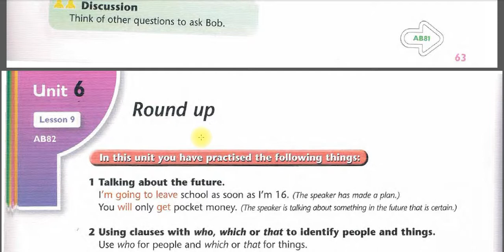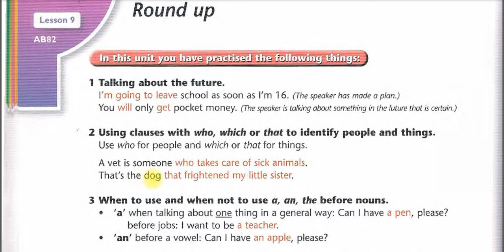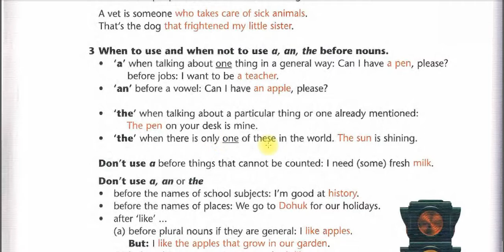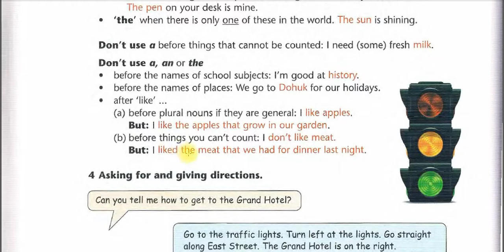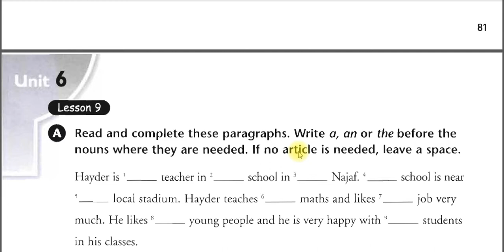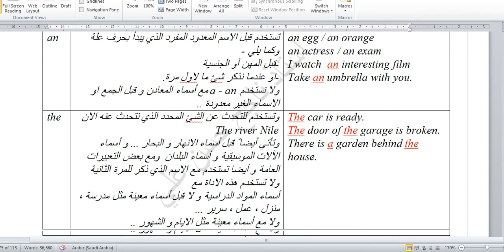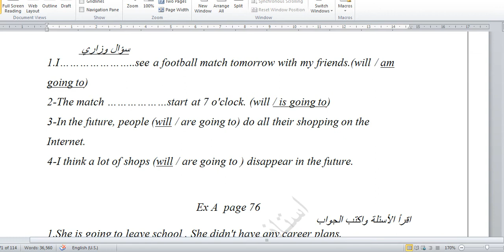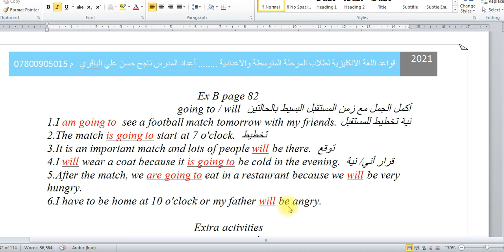انكليزي ثالث متوسط كتاب الطالب ص 64 يونت6 لسن9 النشاط ص82